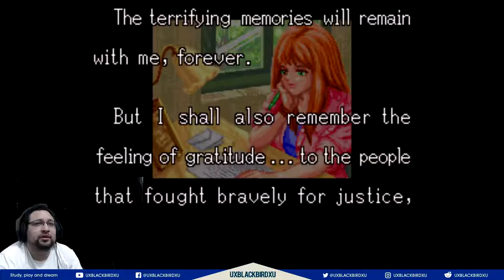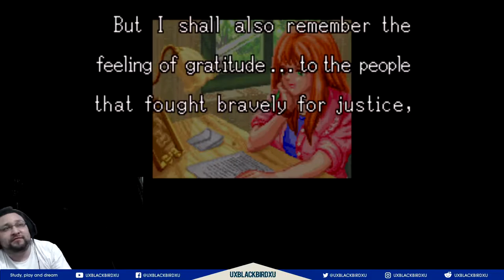SHOCK TROOPERS | Cap 02 | con CLADSPORE | LOCA juventud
Shock Troopers es un juego arcade de carreras y armas desarrollado por Saurus y publicado por SNK en 1997 para la plataforma de juegos y plataformas Neo-Geo. El juego implica tomar el mando de uno o tres soldados en un tirador de ocho vías.
Los jugadores deben avanzar a través de seis etapas, cada una de las cuales termina en una pelea de jefes.

OH EKATE
banners mas nuevos (ohekate)